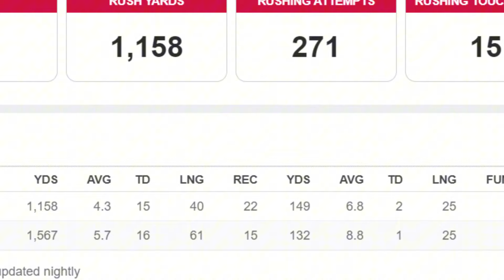Quinshon Judkins RUINED College Football